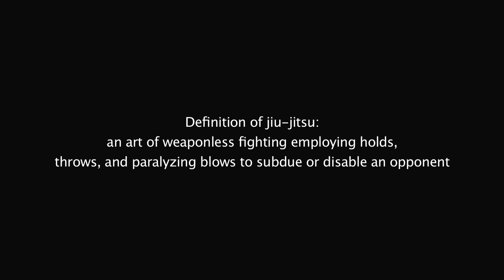WHAT IS JIU-JITSU AT VALENTE BROTHERS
In a fast paced and electric demo the Valente Brothers define their style of jiu-jtsu taught to them by Hélio Gracie